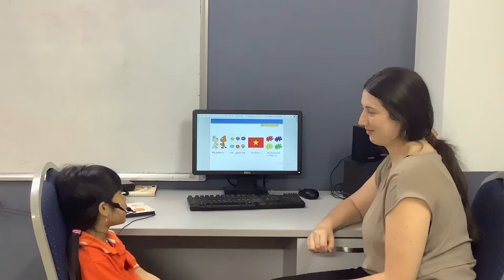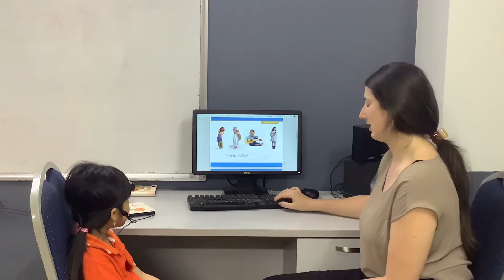CEC | Test in April | Video Test 1 | Trần Linh Chi